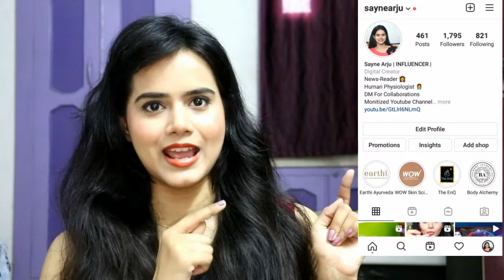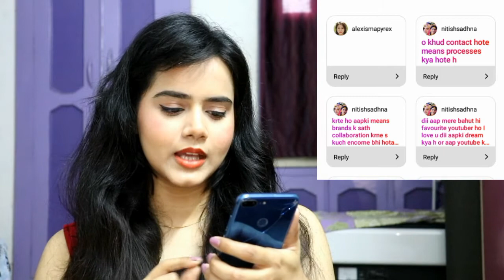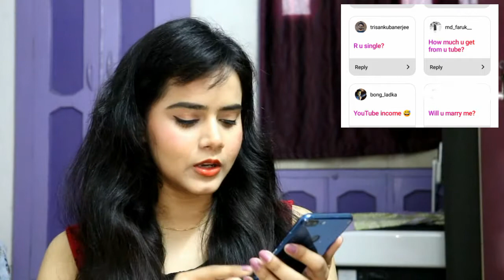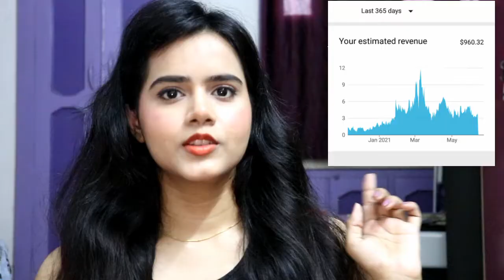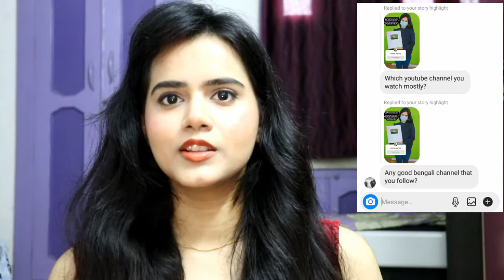Honest Q&A | My YouTube Income With PROOF | Brand Collaborations | Am I Single?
Hi. Hope you all are doing well. In today's video, I have answered all the questions asked by my Instagram followers.

Channel links which I follow -